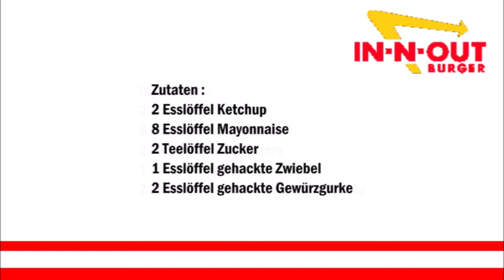In-N-Out Burger Sosse , Salsa In-N-Out Burger (Copycat)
Deutsch :
2 Esslöffel Ketchup
8 Esslöffel Mayonnaise
2 Teelöffel Zucker
1 Esslöffel gehackte Zwiebel
2 Esslöffel gehackte Gewürzgurke

Gewürzgurke klein schneiden und die Zwiebel sehr klein hacken.
In eine Schüßel die Gewürzgurke, die Zwiebeln und die restlichen Zutaten hinzu geben und gut vermischen.

Italiano :
2 cucchiai di ketchup
8 cucchiai di maionese
2 cucchiaini di zucchero
1 cucchiaio di cipolla tritata
2 cucchiai di cetriolo sottaceto tritato

Tagliare  il cetriolo sottaceto in pezzettini piccoli e tritare la cipolla molto piccola.
Versare il cetriolo sottaceto, la cipolla e altri ingredienti in una ciotola e mescola per bene.